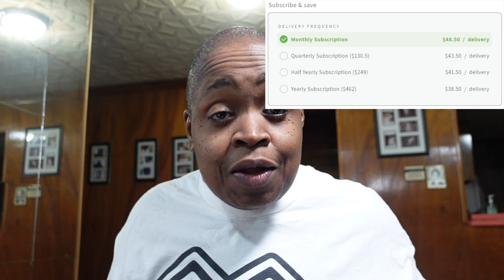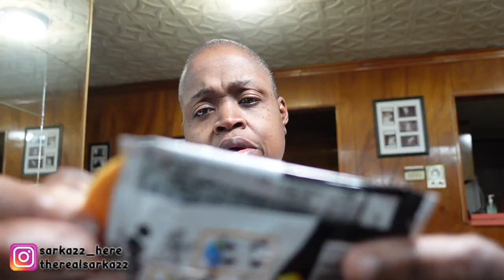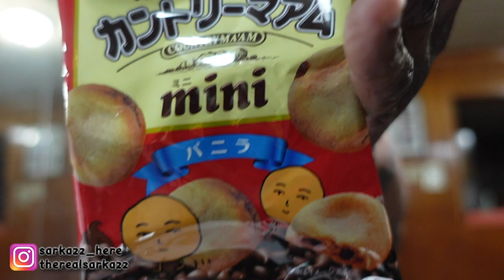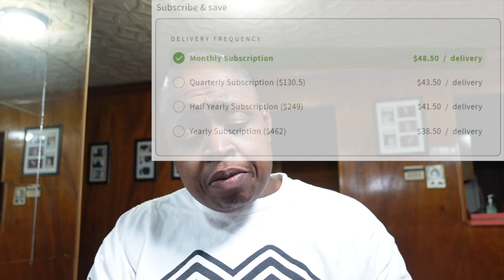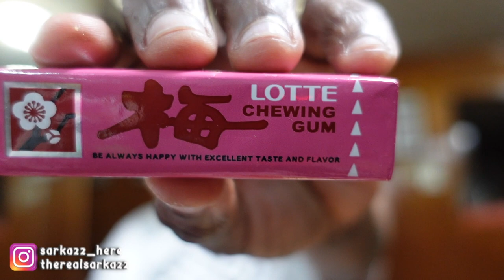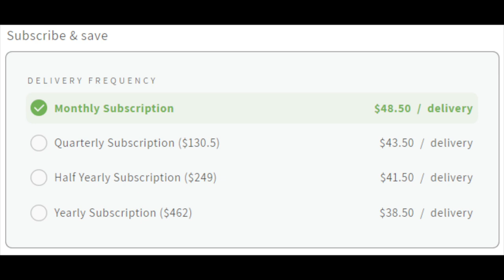I Got The Munchies !